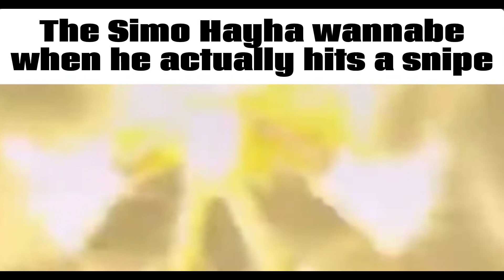Karelia Slander (real)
inspired by other slander meme videos and sabre's Frontline Karelia Slander

heya my two viewers, what should i do next for my karelia guide series? i'm too incompetent to pick for myself.

- More indepth class guides (one video per class)
- Map guides
- New update guide (how to use SL flare, maxim, etc)
- Specific weapon guides

okay, that's all, thanks a ton!

bawomp